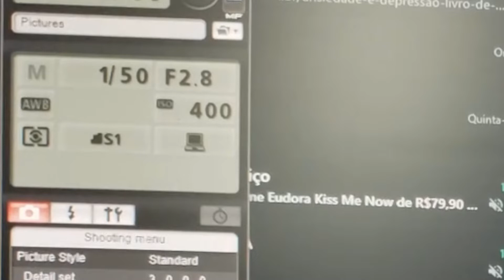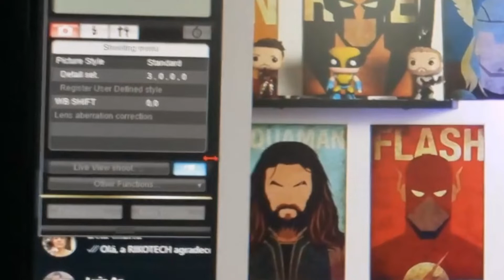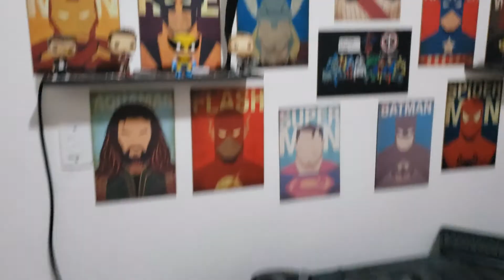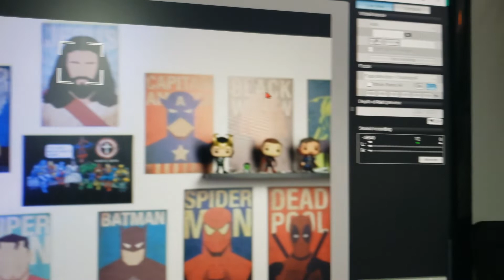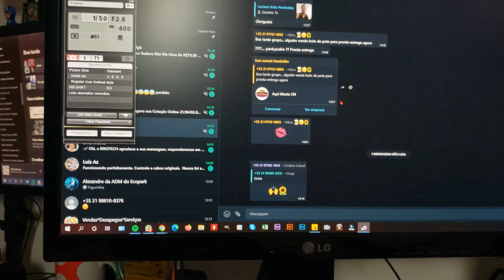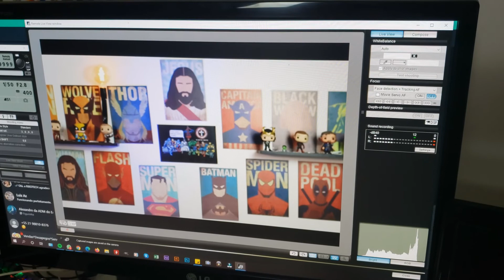🔴 Câmera Canon T5i com lente 50mm em 2022, vale a pena?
Hoje eu mostro como cheguei no que eu acho ser a melhor configuração para a Câmera Canon T5i com lente 50mm STM para Youtube ou youtubers.

Mostro com detalhes da câmera ao tratamento acústico e todas as configuraçãoes que descobri ao longo do tempo.

Deus abençoe!

Prazer eu sou Riko Rocha e rikorochaoficial é o meu canal!

- filmando para youtube com camera Canon t5i
- filmando com lente 50mm para youtube e youtubers
- qual a melhor lente para fazer vídeos no youtube
- qual a melhor lente para fazer vídeos
- lente escura e lentes claras
- Fazendo vídeos ótimos com o menor custo
- Porque não filmo com a lente do kit ou a lente 18mm 55mm
- Qual a melhor configuração para filmar vídeos no youtube para youtubers
- Qual o melhor iso para filmar vídeos no youtube para youtubers
- Qual a melhor velocidade para filmar vídeos no youtube para youtubers
- Qual o melhor FPS para filmar vídeos no youtube para youtubers
- Qual o melhor F 1.4, 1.8, 2.8, f1.4, f1.8, f2.8 para filmar vídeos no youtube para youtubers
- Qual a mlehor distância para filmar com lente de 50mm
- Qual a melhor distância para filmar vídeos no youtube para youtubers
- Como distorcer o fundo para filmar vídeos no youtube para youtubers
- Qual o melhor enquadramento para filmar vídeos no youtube para youtubers
- Qual a lente mais clara
- qual Softbox usar para filmar vídeos no youtube para youtubers
- Controlando camera remoto ou remotamente para filmar vídeos no youtube para youtubers
- Quantas luzes eu devo usar para filmar vídeos no youtube para youtubers
- Como melhorar meu som para filmar vídeos no youtube para youtubers
- Como tratar a acústica para filmar vídeos no youtube para youtubers
- Espumas acústicas para filmar vídeos no youtube para youtubers
- Como usar auto foco para filmar vídeos no youtube para youtubers
- Como usar foco manual para filmar vídeos no youtube para youtubers
- Como filmar vídeos sozinho para filmar vídeos no youtube para youtubers
- Como fazer vídeos sozinho para filmar vídeos no youtube para youtubers
- Qual a melhor camera para filmar vídeos no youtube para youtubers
- Qual o melhor custo benefício para fazer vídeos no youtube para youtubers
- Qual o melhor microfone para filmar vídeos no youtube para youtubers
- Microfone de lapela para filmar vídeos no youtube para youtubers
- Vendo e filmando para filmar vídeos no youtube para youtubers
- Filmando sozinho
- iluminação para vídeos do youtube com o melhor custo benefício
- Microfone
- Lente 50 mm
- Tratamento acústico para youtuber barato
- Sendo youtuber gastando pouco
- FPS 24,30 ou 120

 @RIKO ROCHA